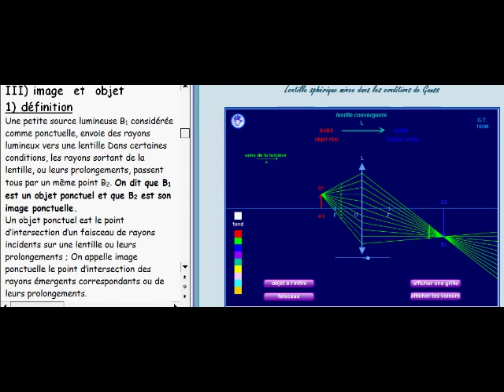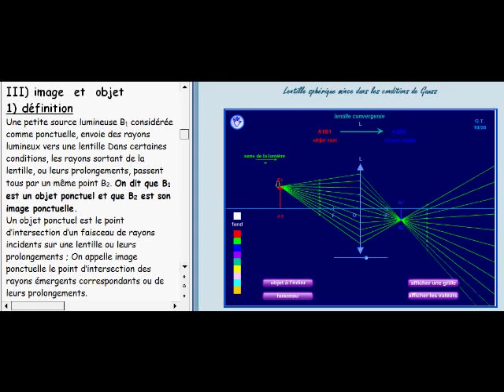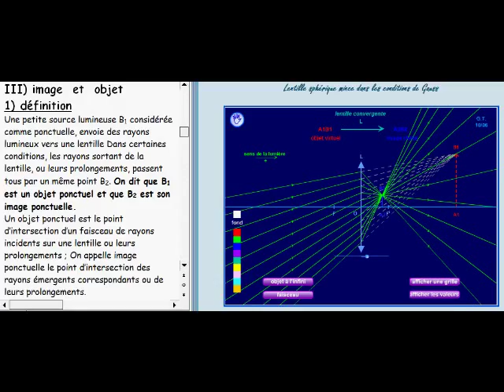optique géométrique / III-1 définition d'un objet et d'une image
lentilles minces , cours et exercices niveau bac + 1
optique géométrique
définition d'un objet et d'une image en optique géométrique